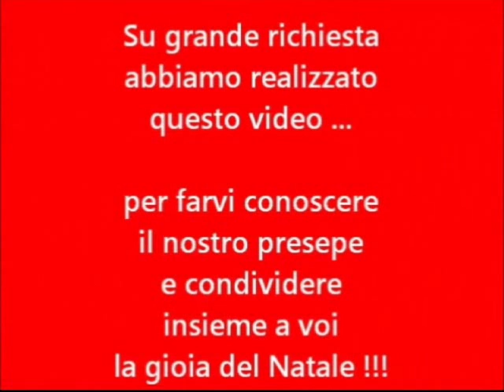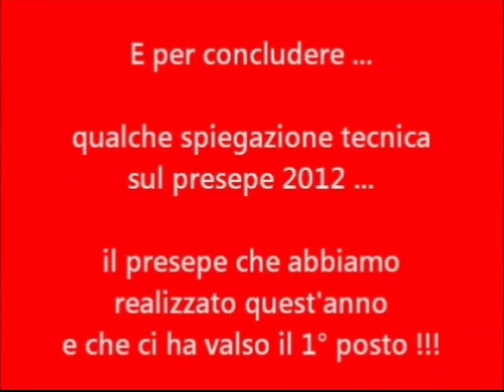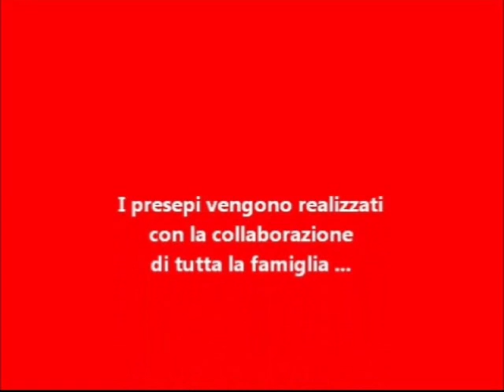Rassegna presepi Natale 2012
Le riprese della rassegna dei presepi della Parrocchia Osservanza per il Santo Natale 2012. Le riprese sono a cura di Federico.